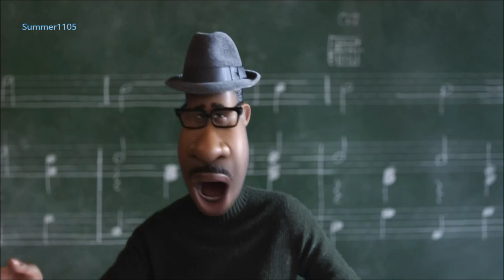Tandas Comerciales Disney XD Latinoamérica Enero 2021